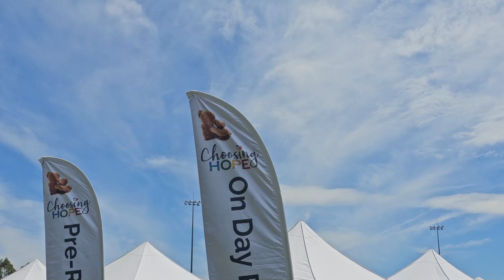Choose Hope Walk 2024 - Sophia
Today in honor of our niece Sophia who was born sleeping 23 May 2024, Our Family took a walk of honor & remembrance in support of bereaved families.